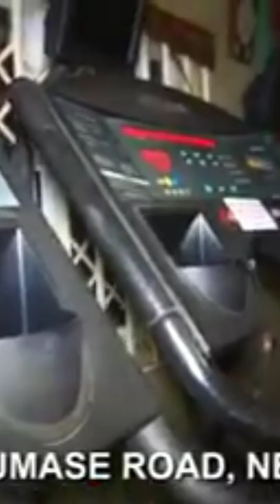SUNYANI GoodLife Fitness and gym Centre. special spinning bike classes.